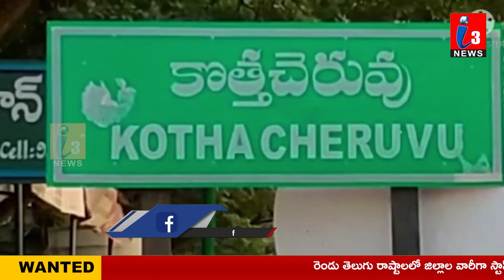NEWS BULLETIN || 13-05-2023 || I3 NEWS